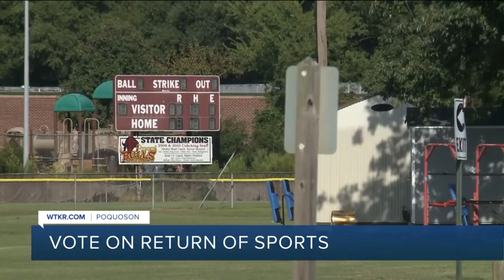Vote on return of Poquoson sports